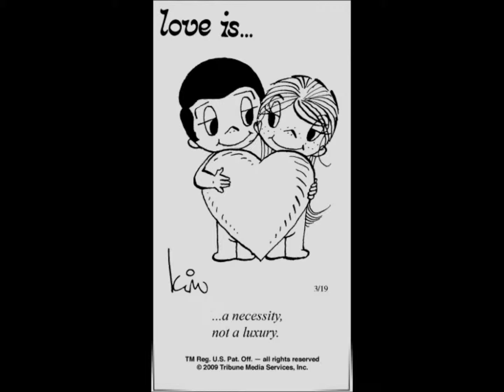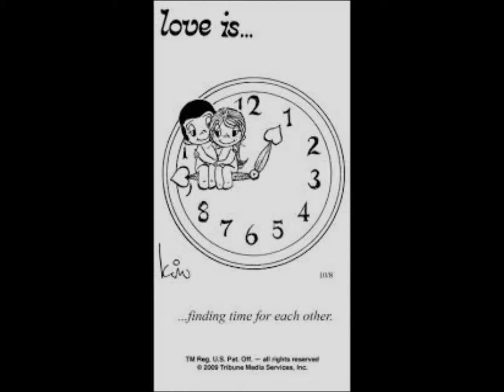Love Is...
A video dedicated to my girl friend! Mark Harris' song "When We're Together"